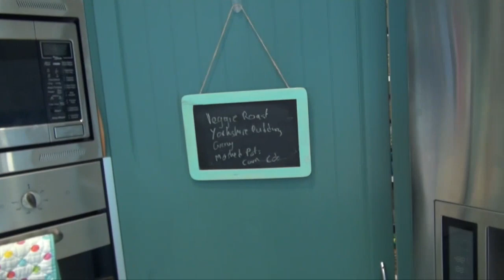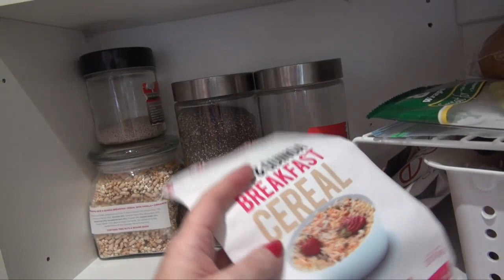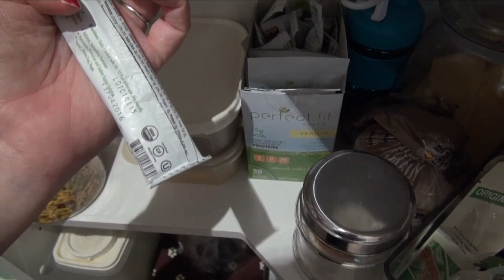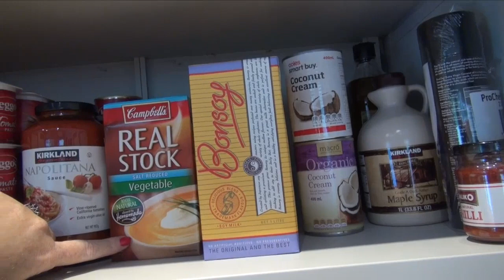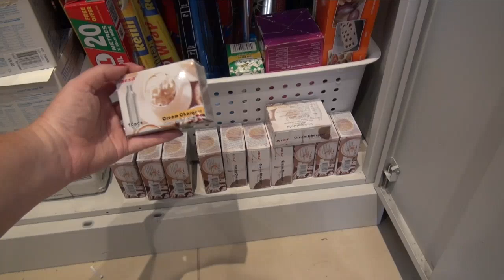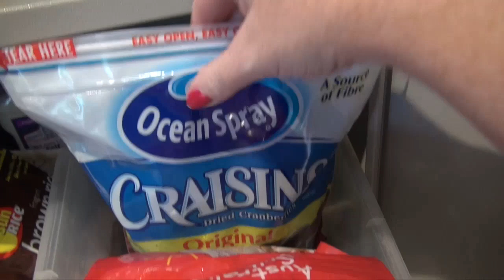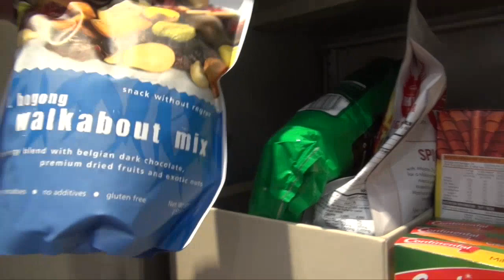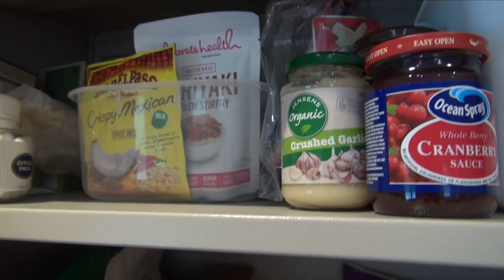What's in our kitchen & stockpile pantry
Finally taking you into both the kitchen and stockpile pantry to see what we have in our vegetarian kitchen.

** I am an Aussie Mum of two teenagers (3 if you count my husband) and 2 Golden Retrievers. I have been a vegetarian for 10 years and have recently been diagnosed with Fibromyalgia. I film a variety of videos, including packing & travel videos, organising and decluttering shopping hauls and day in the life vlogs.